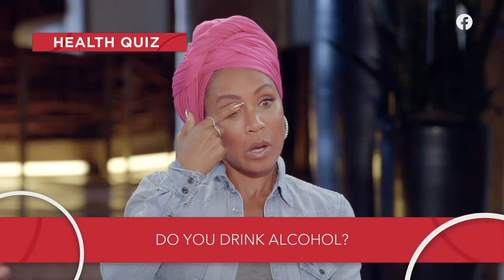Red Table Talk: Heath Intervention Question #11: Alcohol